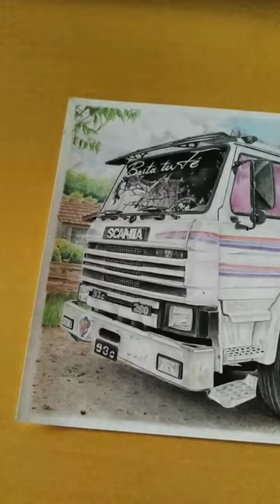Desenhando Scania 93 C Frontal #12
Aqui vc vai ver varias coisas

Desenhando uma Scania Frontal 93 C 260

MEU BLOG / Ryan Artes TM